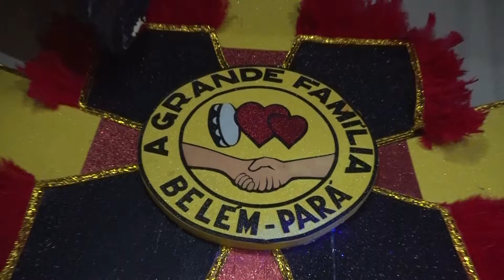Roma News | Por trás da passarela do samba - A Grande Família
Ficha técnica:
Reportagem: Lissa de Alexandria
Produção: Igor Monteiro
Imagens: Alexandre Alencar
Edição: Daniel Sampaio
Apoio: Na Figueredo
Roma News | Verdade em Notícia